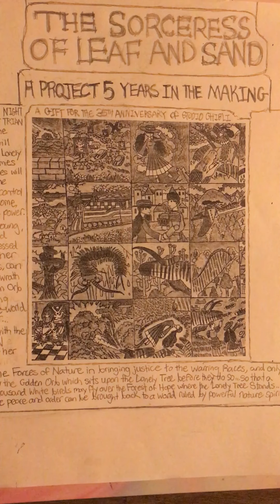Happy 35th anniversary Studio Ghibli